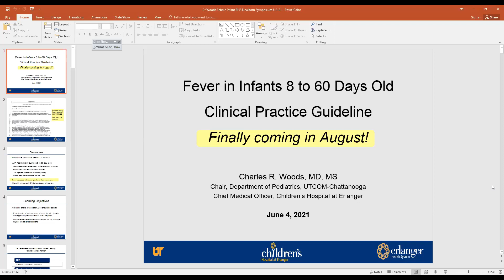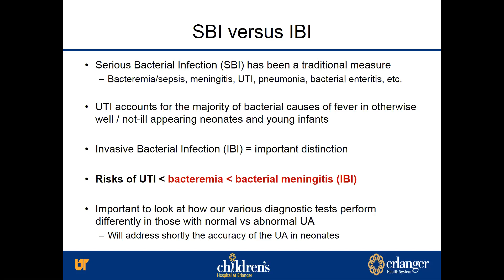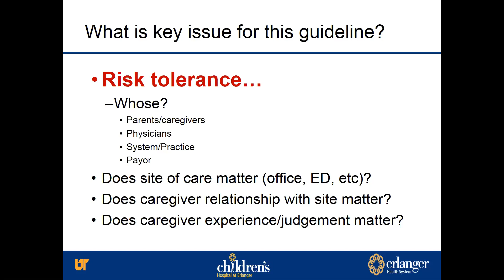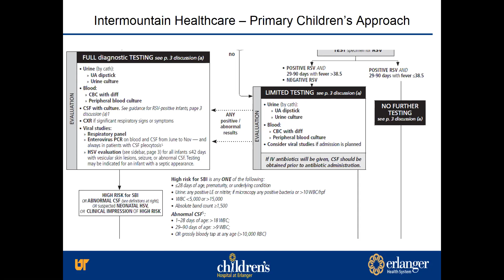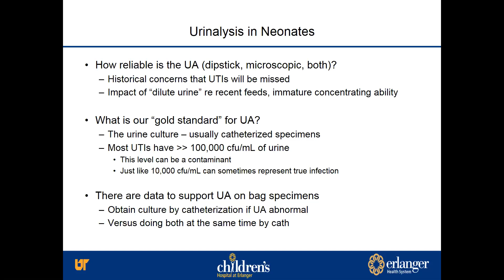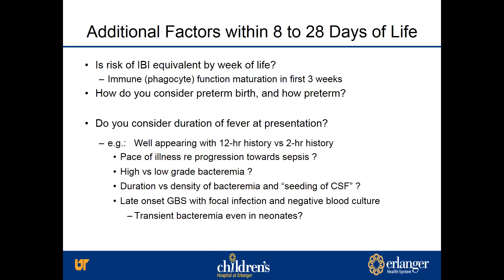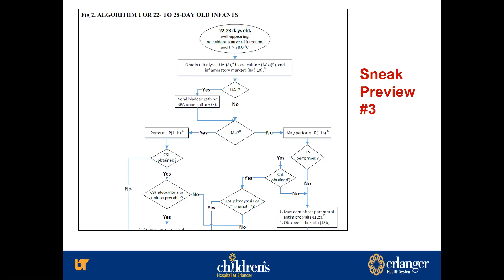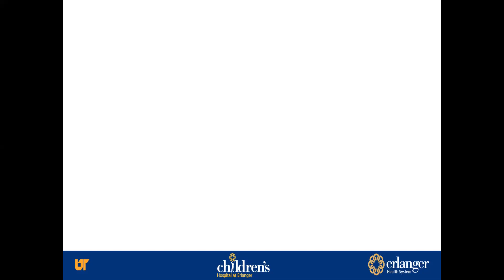05 Fever in Infants 8 to 60 Days Old Clinical Prac Guideline